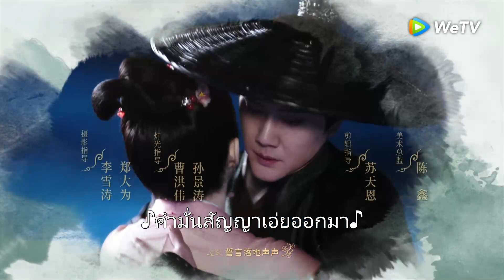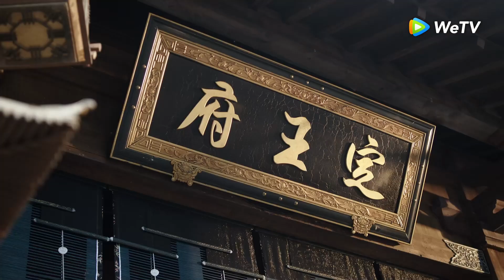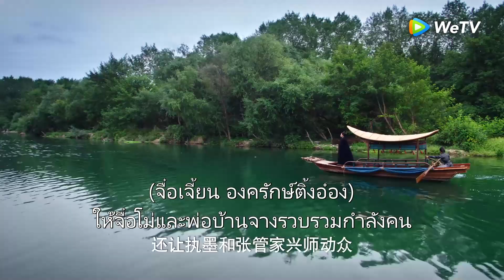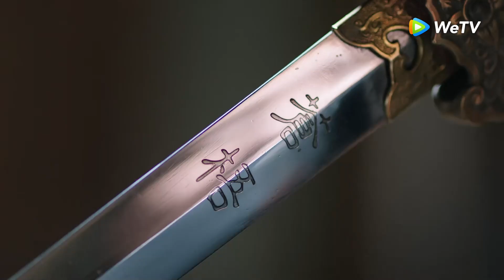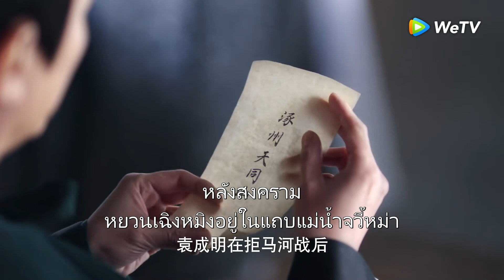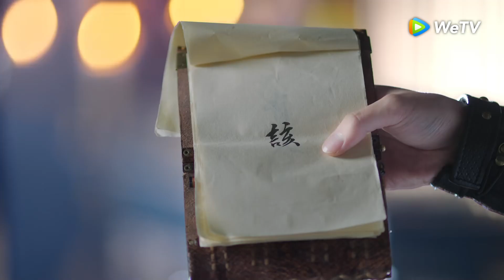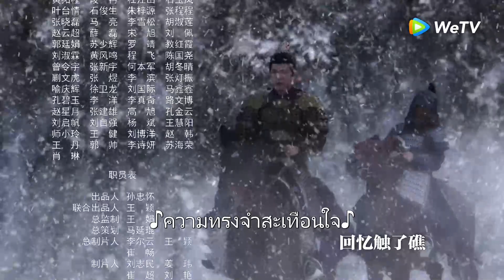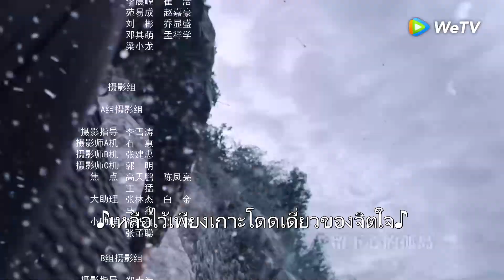ซีรีส์จีน | ขุนนางหญิงยอดเสน่หา (The Legend of Zhuohua) ซับไทย | EP.1 Full HD | WeTV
นักแสดง: จิ่งเถียน เฝิงเส้าเฟิง หวังลี่คุน โจวอี้หราน สวี๋ห่ายเฉียว
บอกเล่าเรื่องราวของมู่จั๋วหัว ขุนนางหญิงผู้ที่ในหัวมีแต่เรื่องอาชีพการงาน ต่อต้านระบบการแต่งงานแบบดั้งเดิมและมุ่งมั่นที่จะมีชื่อเสียง กับหลิวเหยี่ยน เทพเจ้าแห่งสงครามผู้ทั้งรูปงาม แข็งแกร่งและอนาถที่แบกรับความเกลียดชังต่อชาติบ้านเมืองและวงศ์ตระกูล ทั้งสองได้รู้จักจนตกหลุมรักกัน จับมือกันขจัดภัย ปกป้องประเทศชาติ กลายมาเป็นเรื่องราวของผู้มีอิทธิผลแห่งยุค